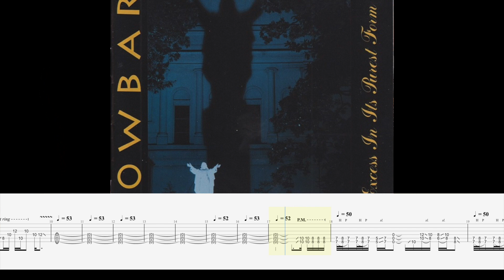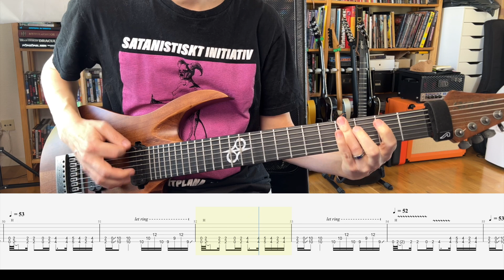Crowbar - Empty Room (Guitar Playthrough with Tabs)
Empty Room from Crowbars album "Sonic Excess in Its Purest Form".

Got a request from in the comment section on another video and since I am on a Crowbar binge I got to work. A pretty straight forward song with some tricky parts. Didn't find any videos of the song played live so there are probably other ways to play it but its sounds close enough for me.

Tuning:
Drop A tuning - seven string Guitar or use a six string guitar tuned to drop A

Gear:
Solar Guitar A1.7D LTD - Aged Natural Matte / Distressed